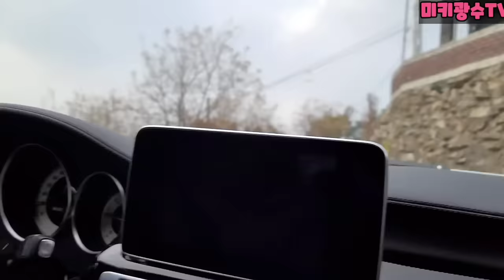신년특집!!역대급 재미난 영상 총모음집!!1탄